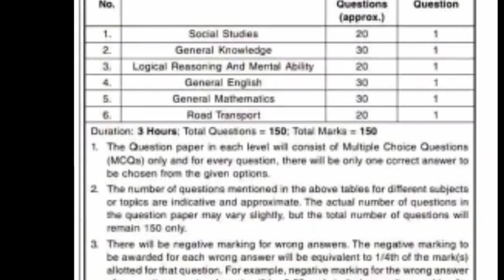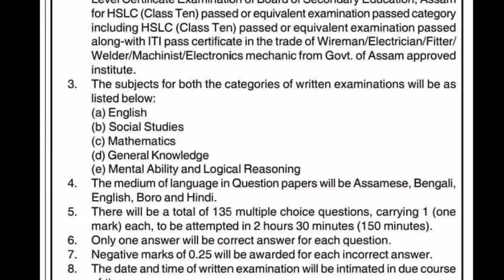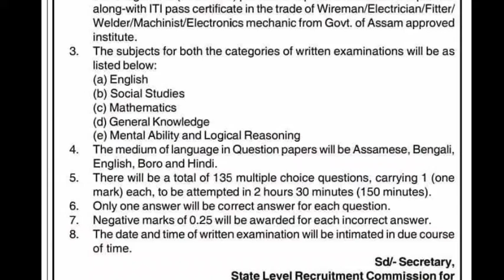ADRE syllabus/What are the changes in syllabus ?Negative marking in adre exam/Assam govt job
About ADRE syllabus.

adresyllabus/updatednewsofgovtjob#adrepreparation